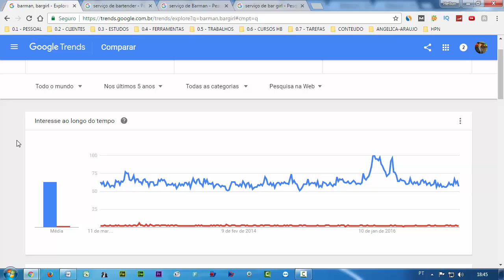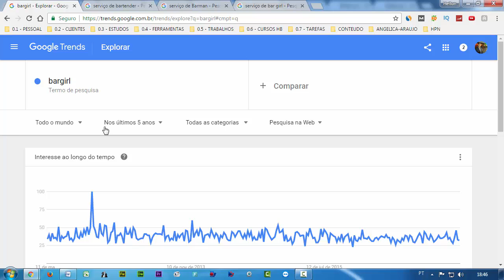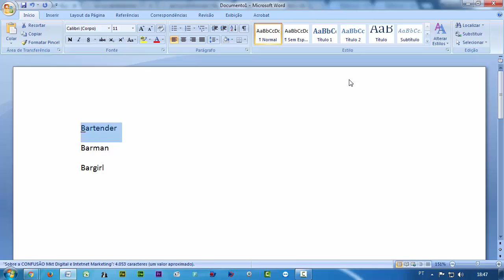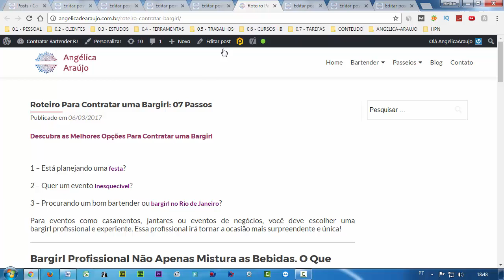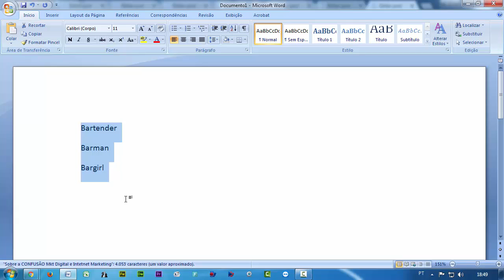Como Definir [Palavra Chave] em Meu Negócio?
2. Anunciar no Google (AdWords)
3. Checklists (resumos) de Processos Digitais
4. Como Gerar VISITAS (tráfego) no Site?
5. Criação de [Sites & Blogs]
6. Criar Negócios Online
7. EAD (ensino à distância)
8. Email Marketing
9. Estratégias e Funis de Venda
10. Facebook & Face ADS
11. Marketing de Conteúdo
12. Processos de Venda ONLINE
13. Vida de Empreendedor
14. WordPress (criação de sites e blogs)
15. Youtube